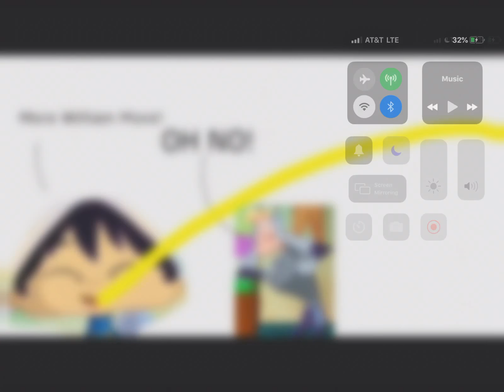Xiao is drinking something (IDK)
He wants a drink, what will William do.